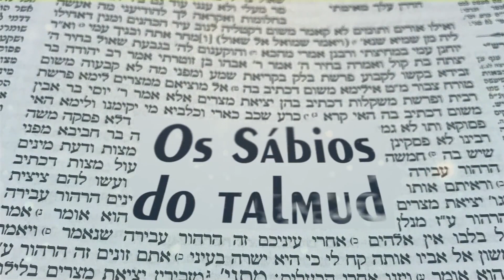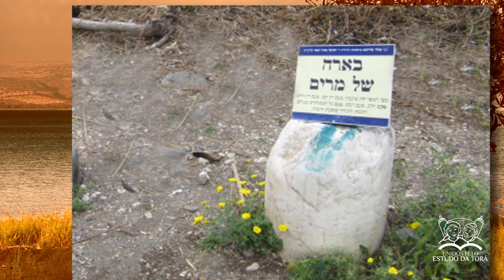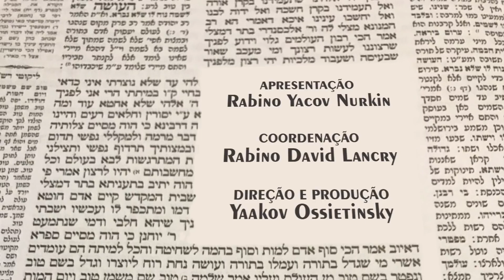MILAGRES DO SURGIMENTO DE FLORES | Os sábios do Talmud 129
Histórias do Talmud sobre os alunos de RABI AKIVA.  Começando por RABI SHIMON BAR YOCHAI | Contadas  pelo Rabino Yaacov Nurkin

Confira a série de histórias de cada um dos SÁBIOS já mencionados no canal:

25. SHIMON BAR YOCHAI: